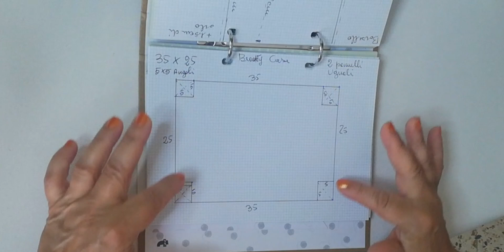Beauty Rosa Barbie cucito creativo